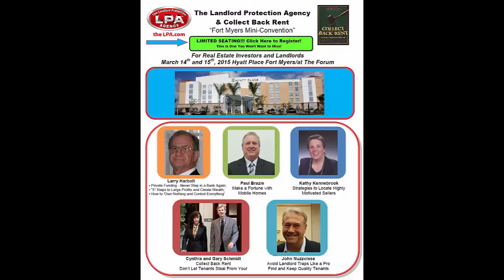Fort Myers Mini Real Estate Convention March 14 & 15, 2015 - The LPA & Collect Back Rent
The Landlord Protection Agency & Collect Back Rent
"Fort Myers Mini-Convention" - Act Fast, Seating is Limited!
If you're a Landlord or Real Estate Investor in S. Florida, you'll want to attend the The Landlord Protection Agency & Collect Back Rent "Fort Myers Mini-Convention" at the Hyatt Place Fort Myers/at The Forum on the weekend of March 14th and 15th, 2015

Nationally known real estate speakers Larry Harbolt, Kathy Kennebrook, Cynthia and Gary Schmidt, Paul Brazie and John Nuzzolese share with you powerful experiences and knowledge to propel you to your success!
Act Fast, Seating is Limited!